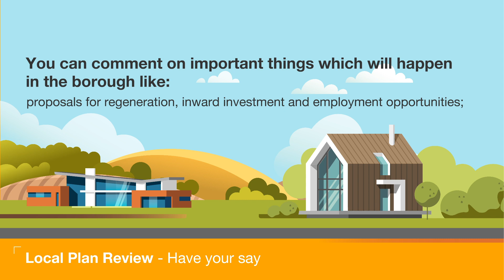Local Plan Have your say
Comment before 8 January 2021